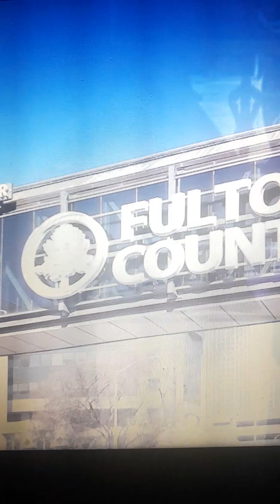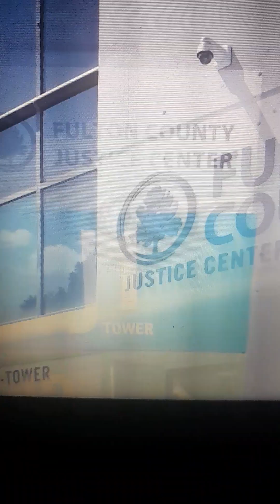'she should step away from the case out the spotlight ' | D.A. DISTRICT ATTORNEY FANI WILLIS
she need to step away from the case.

FOR ENTERTAINMENT AND NEWS REPORTING PURPOSES